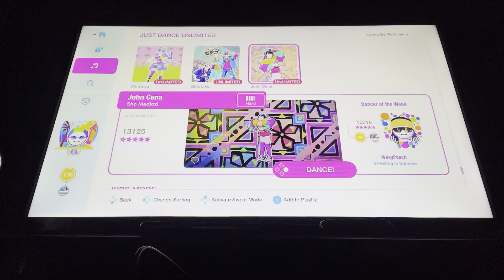Just Dance 2021 (Unlimited) - 4 Player Coop - John Cena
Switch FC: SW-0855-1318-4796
PSN: Shyquan8kool-GG